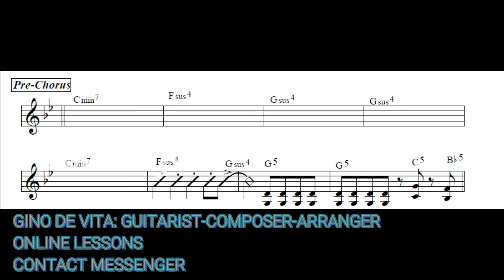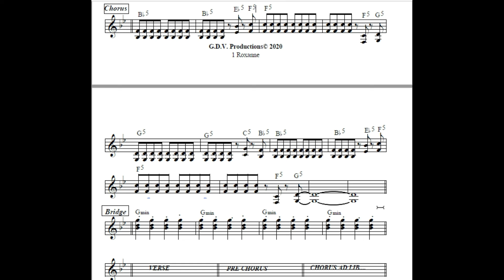ROXANNE (POLICE) - CHORDS CHART AND GUITAR TAB - TUTORIAL - GINO DE VITA LESSON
GINO DE VITA: GUITARIST-COMPOSER-ARRANGER
ONLINE LESSONS
CONTACT MESSENGER